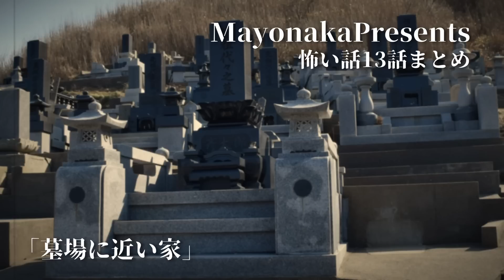【怪談朗読】13の怖い話・BGM＆途中広告無し版つめあわせ【女性声】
近付くモノ
立ち止まれ
叫び
目を瞑ると
2時14分
墓場に近い家
高架下の怪
黒い車
正義の人
彼女の秘密
水浸し
最後にこの部屋で
合図

玲緒（れお）